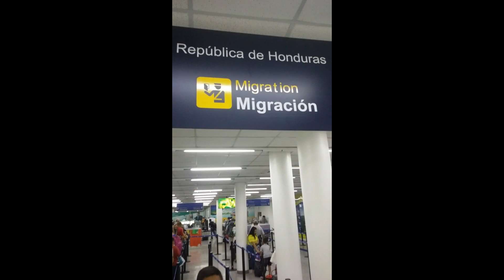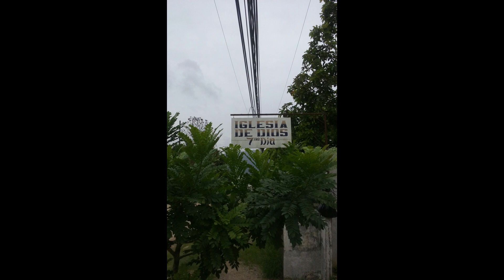Ministerio Local Iglesia de Dios F.W.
La Igleisa de Ft Worth a comenzado un ministerio local de apoyo para las familias necesitadas de la Igleisa de Dios 7 Dia alrededor del mundo. Este ministerio es posible gracias a donaciones de miembros de la Igleisa y de personas fuera de la Iglesia. Agradecemos a toods los que apoyan este ministerio e invitamos a todos aque apoyen.